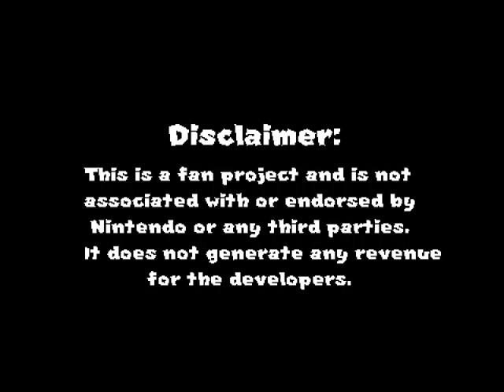Super Mario and the Rainbow Stars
Strong Superstar Saga or Paper Jam vibes.

Super Mario and the Rainbow Stars is a project that aims to bring the unique traits of the Paper Mario and Mario & Luigi series into a fun 2D platformer. Explore 7 different chapters, discover new partners and unique worlds, and stop Starnox's evil plans!

Features: New moves, cutscenes, 3D world map, tons of powerups, a 3 hp life system, partner system, original songs and more!